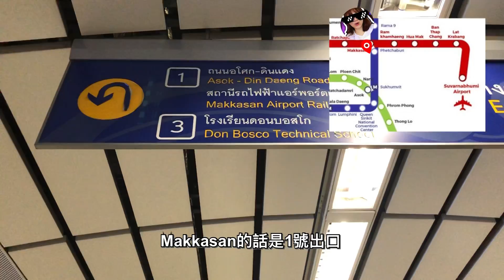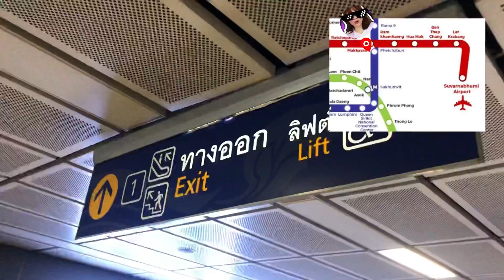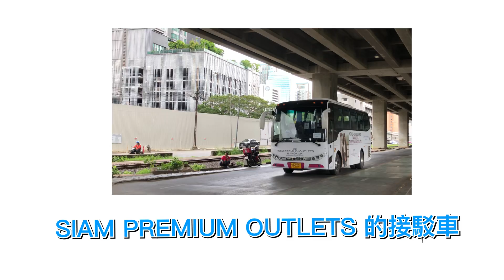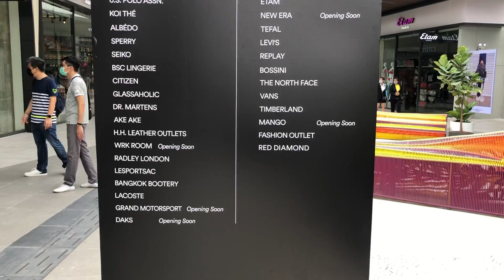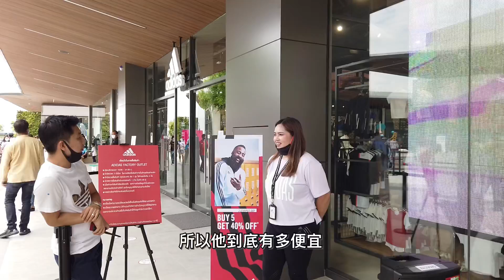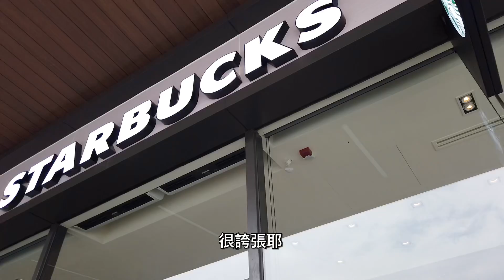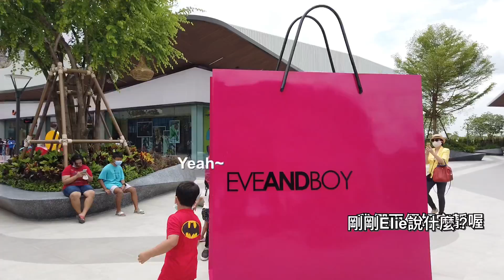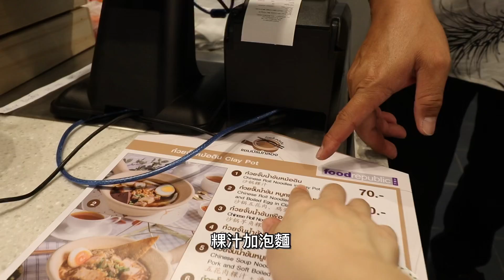曼谷超爆新的Outlet開幕第一天 l How to go SIAM PREMIUM OUTLETS交通旅遊攻略 l 一起挖掘折價優惠！Hello Elie x @哲哲 เจ๋อเจ๋อ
曼谷新的Outlet 交通攻略 SIAM PREMIUM OUTLETS

這次Elie、哲哲和新出場的好友Dylan一起逛新的Outlet，很難得聚在一起一整天耶!!!
大家應該也有看到其他的人有介紹過這個outlet了，
動不動就折扣，滿好買的，這就是愛折扣的泰國阿!!
希望Elie的交通攻略可以幫的到大家到這個新的Outlet唷